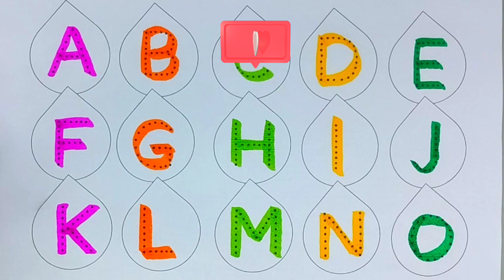abcd, abcde, a for apple b for ball C for cat ,alphabets, phonics song, English varnmala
abcd, abcde, a for apple b for ball C for cat ,alphabets, phonics song, English varnmala,122

Your Query 👇

1. abc
2. abcd
3. abcde
4. a for apple
5. a for apple b for ball
6. a for apple b for ball c for cat
7. a for apple b for ball c for cat d for dog
8. a for aroplane
9. a for aroplane b for banana
10. a for aroplane b for banana c for car
11. a for apple
12. abcdefg
13. English alphabet
14. abcd cartoon
15. a for apple bi for boy
16. alphabet songs
17. a for apple a for ant
18. nursery rhymes
19. a for apple song
20. abc songs for children
21. abcd rhymes
22. a for apple b for ball c for cat d for dog
23. abcd alphabet
24. k se kabutar kha se khargosh
25. a for apple b for badka apple
26. a se anar aa se aam
27. a for apple b for ball
28. abcd
29. a for apple wala
30. a b c d e f g
31. abcd varnamala
32. a se anar in hindi
33. k se kabutar
34. Alphabet songs for children
35. abc alphabet songs
36. abcd varnamala
37. english varnamala
38. english alphabet
39. A for apple
40. kids alphabet
41. alphabet for kids
42. abc song
43. a for apple b for ball c for
44. alphabet song
45. apple apple
46. abcd abcd
47. A for apple wala video
48. A for apple video cartoon
49. A for apple b for ball c for cat d for dog
50. A for apple
51. ABCD
52. A for apple b for ball c for cat
53. A se anar a se aam
54. K se kabutar kha se kabutar
55. A for apple b for
56. Varnmala
57. Mantu Study Class
58.
59.
60.
61.
62.
63.
64.
65.
66. a b c d
67. abcd song
68. abcd cartoon
69. cartoon
70. abc song
71. Apple
72. abcd wala cartoon
73. abcd abcd abcd abcd
74. b for ball
75. abcd video
76. alphabet
77. abcd a for apple
78. abc cartoon
79. a for apple wala
80. ice cream
81. a b c d song
82. bacchon ki abcd
83. abc abc
84. abcd ka videos
85. abcd ka new video
86. abcd today video
87. abcd 2022
88. a for Apple new video 2022
89. a for apple b for ball today video
90.
91.
92.
93. most popular video abcd
94. a for apple important video
95. today abcd
96. mantu study class ka video
97. abcd mantu study class
98. bacchon ka abcd video
99. a for aeroplane b for banana video
100. a for apple b for ball c for cat d for dog e for elephant